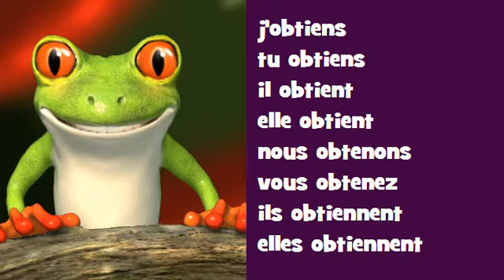Conjugaison musicale # Indicatif Présent # Verbe = obtenir